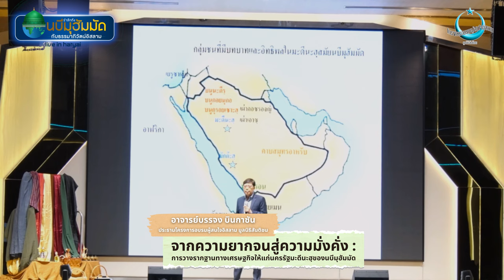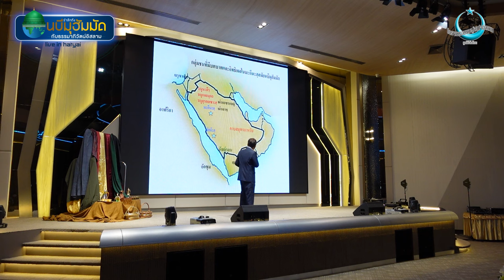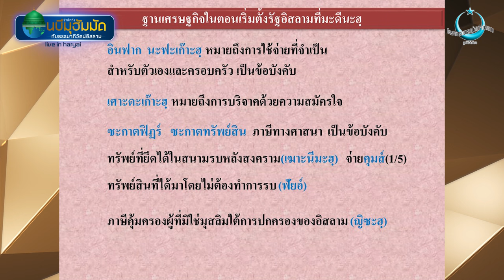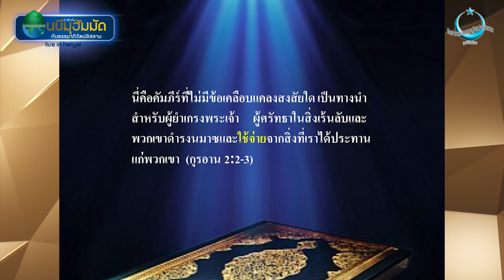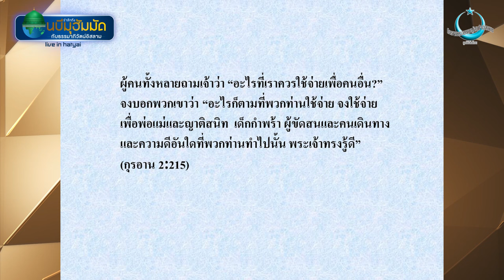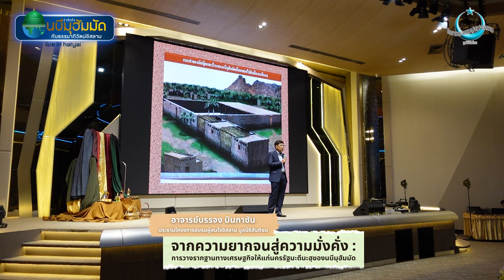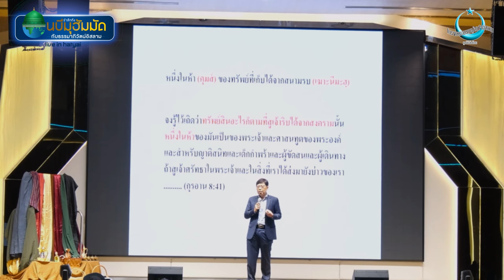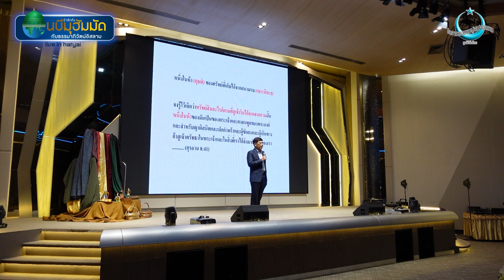จากความยากจนสู่ความมั่งคั่ง : การวางรากฐานทางเศรษฐกิจให้แก่นครรัฐมะดีนะฮฺของนบีมุฮัมมัด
รากฐานทางเศรษฐกิจในนครรัฐมะดีนะฮฺภายใต้การนำของท่านนบีมุฮัมมัด สร้างขึ้นจากหลักการแห่งความยุติธรรม ความเอื้อเฟื้อ และการช่วยเหลือเกื้อกูลในสังคม นโยบายเหล่านี้ส่งเสริมให้ชุมชนสามารถก้าวพ้นจากความยากจนไปสู่สังคมที่มีความมั่งคั่งและมั่นคง โดยมีการกระจายความมั่งคั่งและรายได้อย่างเท่าเทียม การสร้างรากฐานทางเศรษฐกิจเช่นนี้ไม่เพียงแค่ยกระดับคุณภาพชีวิตของประชาชนเท่านั้น แต่ยังเป็นรากฐานสำคัญที่สะท้อนถึงหลักการศาสนาอิสลามในการส่งเสริมความยุติธรรมทางสังคมและความเจริญรุ่งเรืองของชุมชน